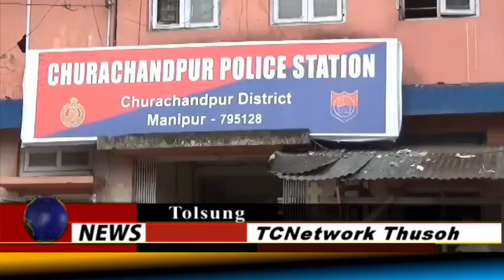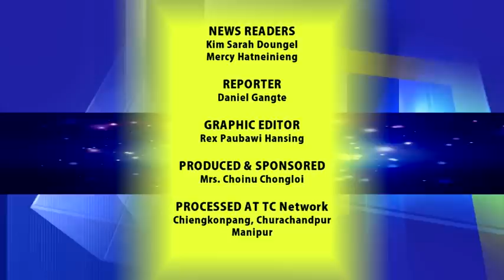21 October 2020 TCN News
tcn#Churachandpur#Manipur